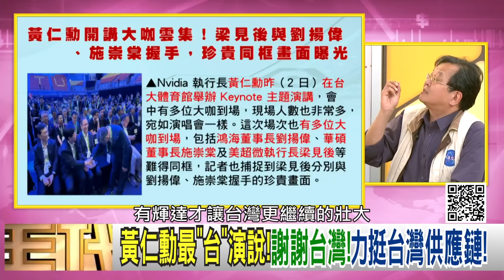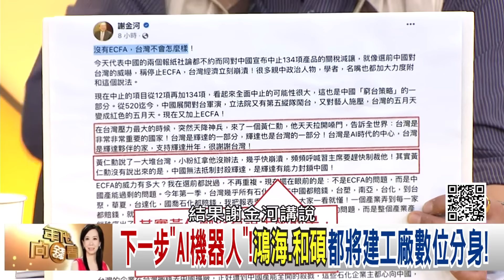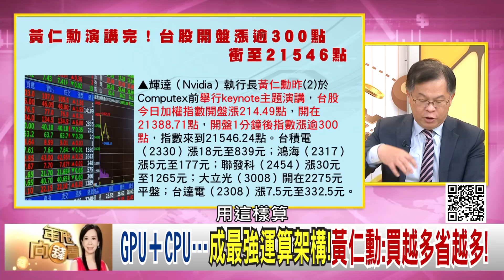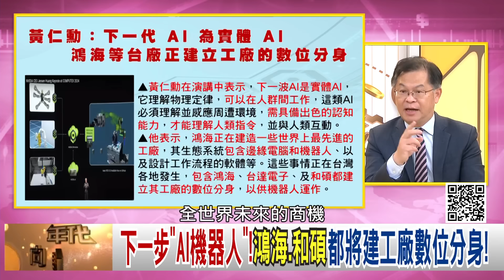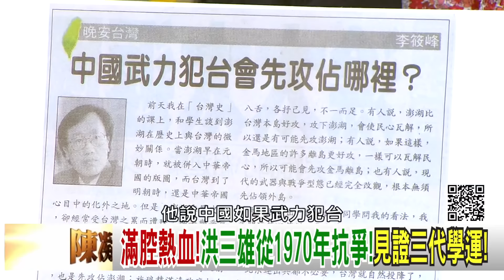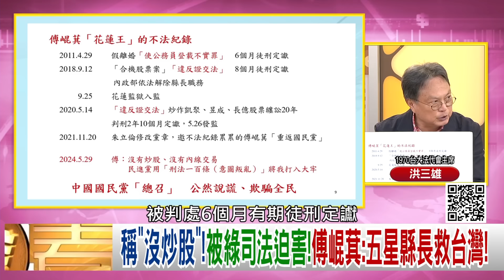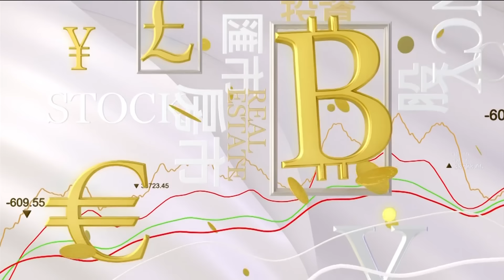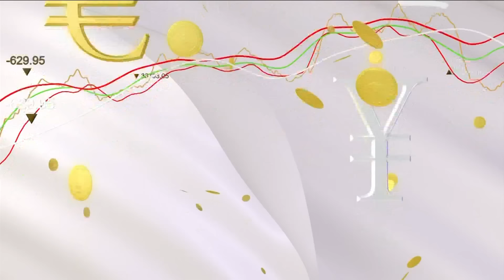《黃仁勳：台灣 是#輝達 的起源！ 台灣是重要國家！ 傅崐萁 黃國昌 立法院獨大！ 》【年代向錢看】2024.06.03@ChenTalkShow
不只"謝台灣"!黃仁勳還秀AI供應鏈地圖…圍繞台灣!
AI預測氣候!黃仁勳秀數位孿生地球!助台灣測颱風!
青鳥行動還沒完!下一步…"罷免"行動開跑?全台開花?

來賓：洪三雄、苗博雅、吳崑玉、張益贍、黃創夏、 黃世聰

最美主持人：陳凝觀
播出時間：壹電視新聞台CH49  每周一至周五晚間八點到十點
重播時間：年代新聞台 CH50每周一至周五 (隔日)下午四點到六點

下載【年代電視】APP：
iOS平台：